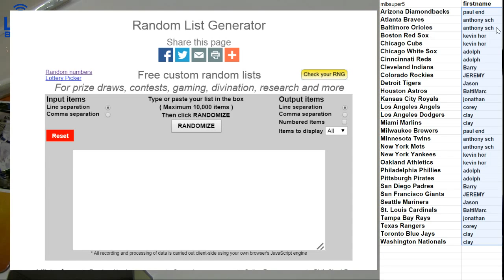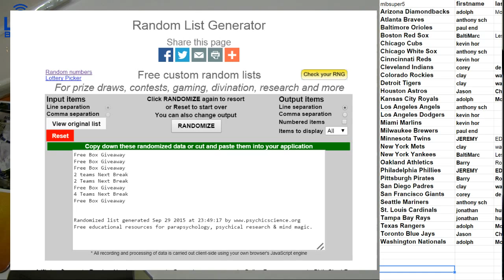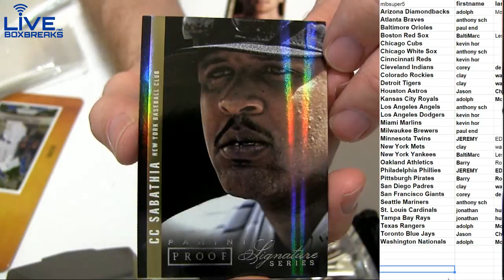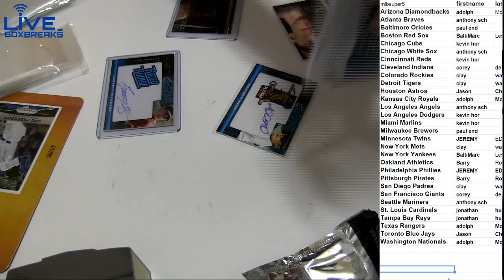MLB 30 2012 Signature Series LBB